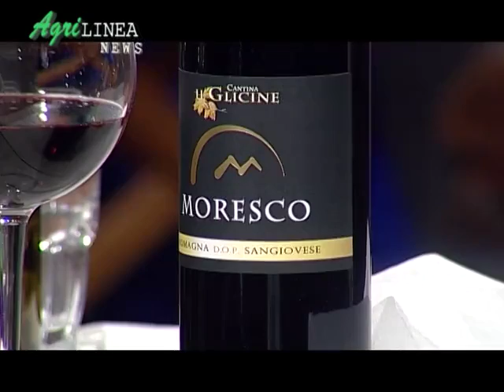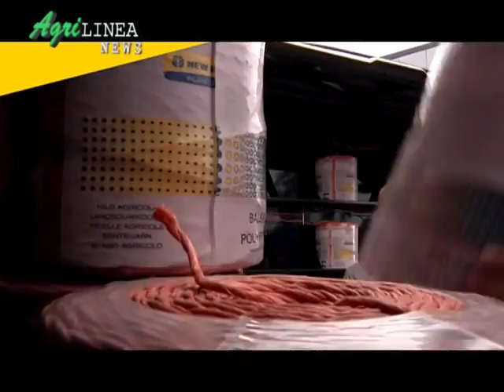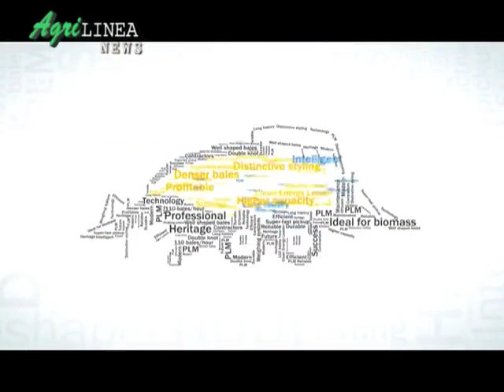Talk Proteine vegetali - 3 parte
Speciale Agrilinea - "PROTEINE VEGETALI Per una zootecnia sostenibile a salvaguardia dell'ambiente" - 31 Marzo 2014
In collaborazione con AIFE -- Associazione Italiana Foraggi Essicati.
Presenti, oltre al Presidente UNCAI Aproniano Tassinari, Paolo De Castro (Presidente Commissione Agricoltura del Parlamento Europeo), Andrea Formigoni (Università di Bologna), Claudio Canali (Vicepresidente Confagricoltura Emilia-Romagna), Massimo Cocchi (Università di Bologna), Gian Luca Bagnara (Economista agroalimentare), Mauro Tonello (Presidente Coldiretti Emilia-Romagna), Aproniano Tassinari (Presidente UNCAI), Mauro Biondi (Presidente Consorzio Apimai Ravenna), Riccardo Severi ( SOPRED), Luigi Naglia (Presidente onorario AIFE Ass. Italiana Foraggi Essicati), Orio Orselli (Cantina Sociale Ville Unite), Piero Della Santina (AIFE Ass. Italiana Foraggi Essicati), Leonardo Forte (Forte Medica).